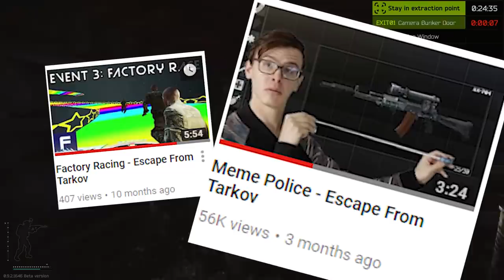A Year Later - Escape From Tarkov